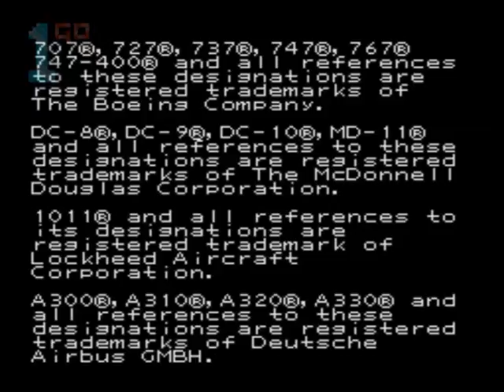1GO Short Play - Aerobiz (Mega Drive/Genesis) (With Commentary)